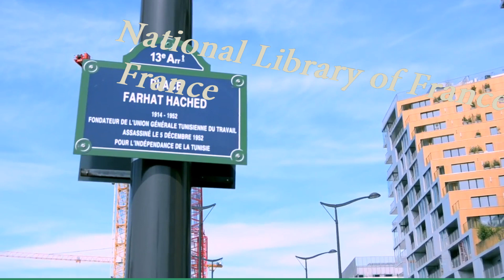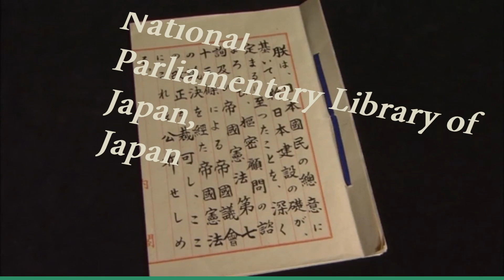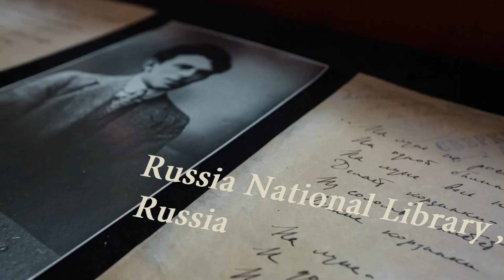TOP10 interesting information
About libraries of  the World